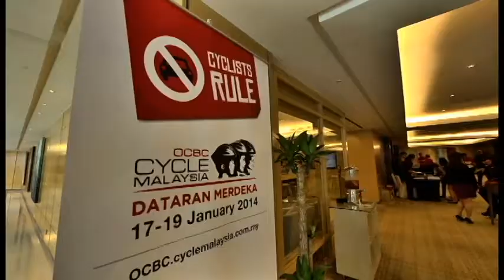Cycle Malaysia 2014 Press Conference Highlights